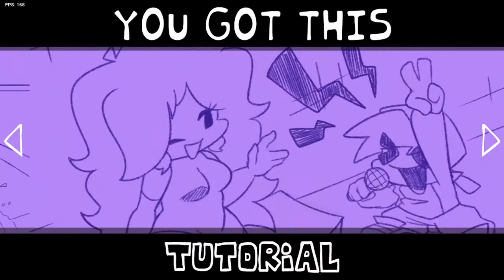(Tankman has a Biker Gang?!) FNF B-Side Redux Mod (Official B-Side Update)